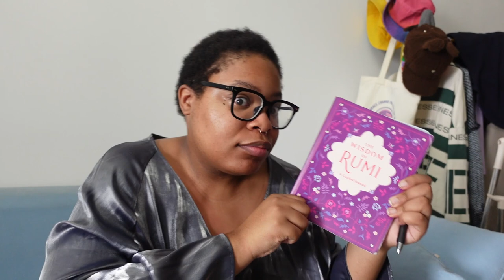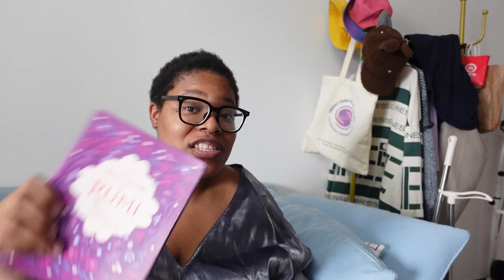Dear friend, What was your biggest heartbreak? (The wisdom of RUMI)